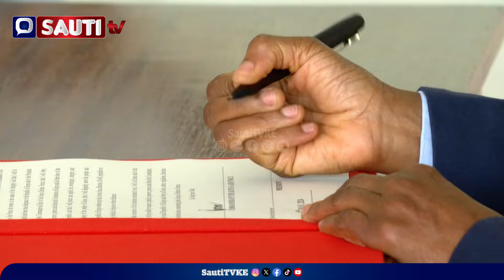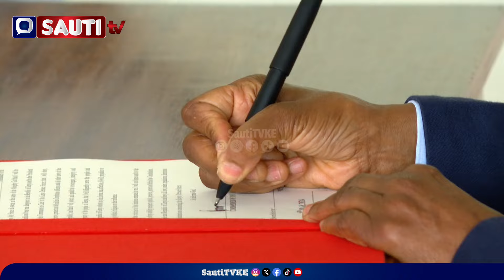GENERAL FATUMA: How Kenyan Woman General Fought For Space On The Table of 'Men' to Kenya Air Force